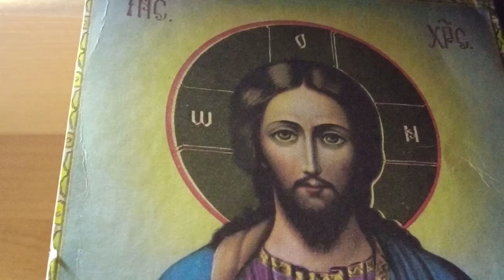UN VERSET PE ZI|Dar sunt şi...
Slăvit să fie Domnul!

Ioan 21.25
Dar sunt şi alte multe lucruri pe care le-a făcut Iisus şi care, dacă s-ar fi scris cu de-amănuntul, cred că lumea aceasta n-ar cuprinde cărţile ce s-ar fi scris. Amin.

Să ne fie de folos duhovnicesc!

Abonați-vă la canalul AICIMD!

Vă mulțumesc pentru atenție vizionare și timpul acordat!